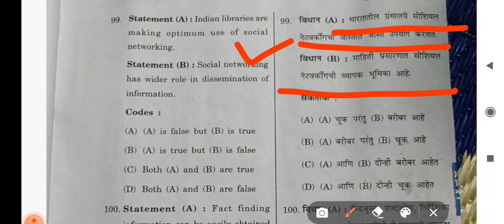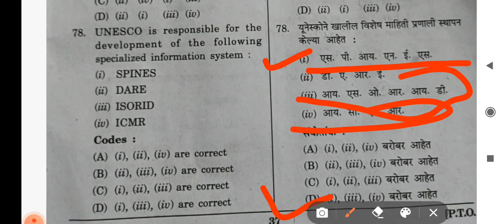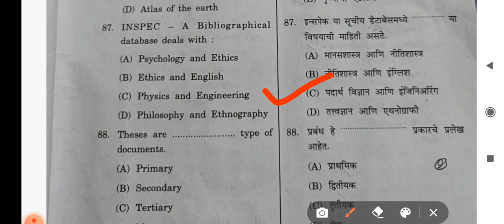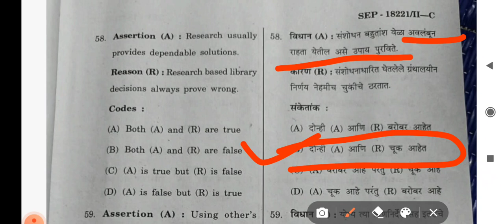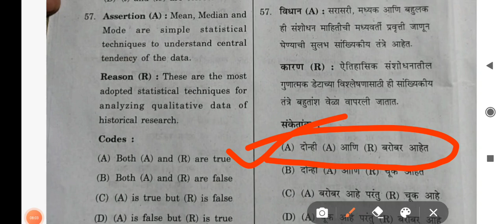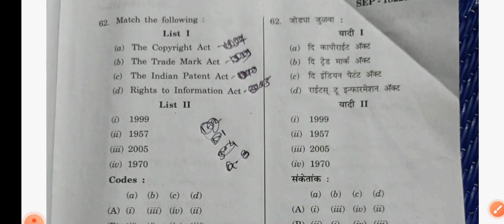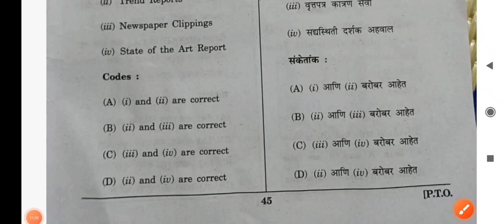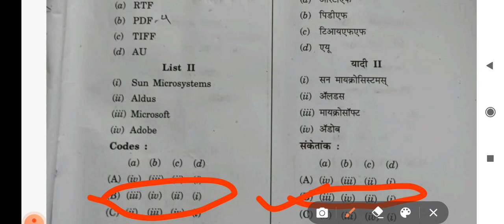MH SET 26SEPTEMBER Expected Answer Key Library And Information Science